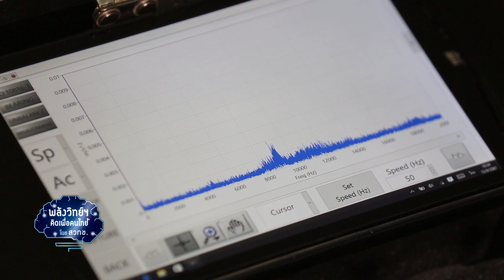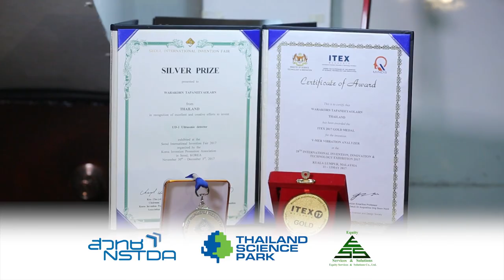พลังวิทย์ คิดเพื่อคนไทย ตอน UD-1 ตรวจจับสัญญาณอัลตราโซนิก ฯ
บริษัทอีควิตี้ เซอร์วิสเซส แอนด์ โซลูชันส์ จำกัด พัฒนา UD-1 อุปกรณ์ตรวจจับสัญญาณอัลตราโซนิก ที่ความถี่ 26-400 KHz สำหรับตรวจจับการรั่วไหลของของเหลว แก๊ส ไอน้ำ สัญญาณอาการก่อนที่จะเกิดการช๊อต/ไหม้/ระเบิด ของระบบไฟฟ้า และตรวจจับสัญญาณอัลตราโซนิก จากลูกปืนของเครื่องจักร ที่เริ่มจะเกิดความเสียหาย

อุปกรณ์ใช้งานง่าย สะดวก มีความไวและความแม่นยำสูง สามารถลดเสียงรบกวนรอบข้างได้อย่างมีประสิทธิภาพ โดยเฉพาะในโรงงานอุตสาหกรรมที่มีเสียงดังอยู่รอบตัว จึงช่วยเพิ่มประสิทธิภาพ ในการตรวจสอบสภาพลูกปืนของเครื่องจักร ช่วยในการบำรุงรักษา ลดความสูญเสียวัสดุและพลังงาน เหมาะสำหรับงานอุตสาหกรรม ในการใช้เป็นเครื่องมืออเนกประสงค์ นอกจากนี้ยังได้รับรางวัลเหรียญเงินจากการประกวดสิ่งประดิษฐ์ในงาน  Seoul International Invention Fair 2017 (SIIF2017) ณ กรุงโซล ประเทศเกาหลีใต้